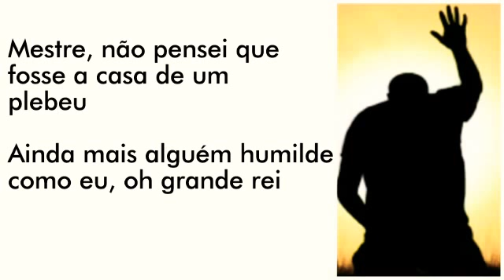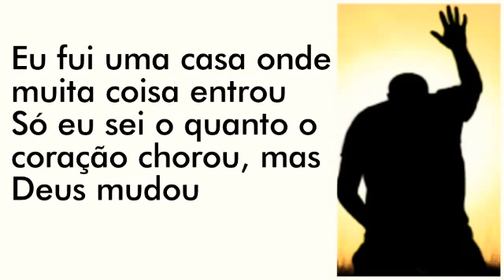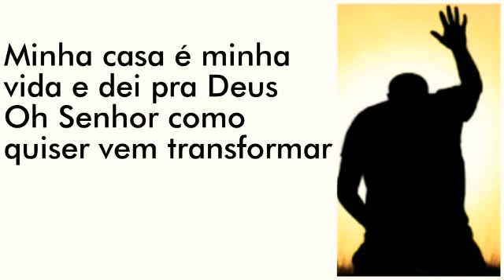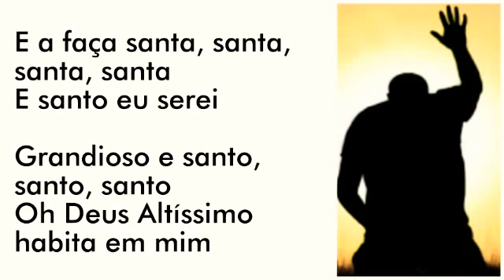Mestre - Cristina Mel (Play Back & Legendado)